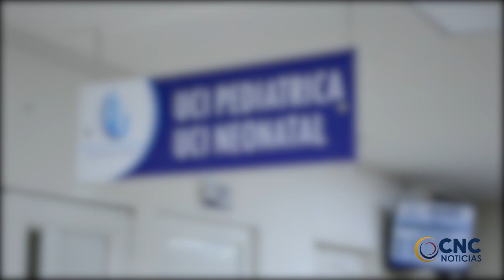DOS MUERTOS Y UN HERIDO EN MEDIO DE ASALTO EN LOS BRASILES 1